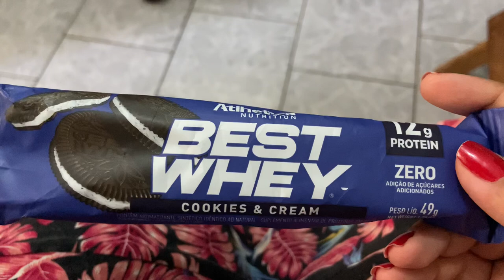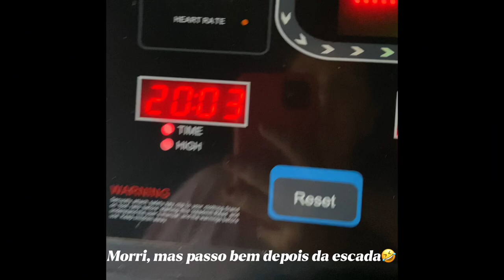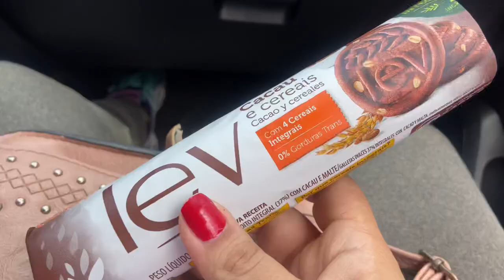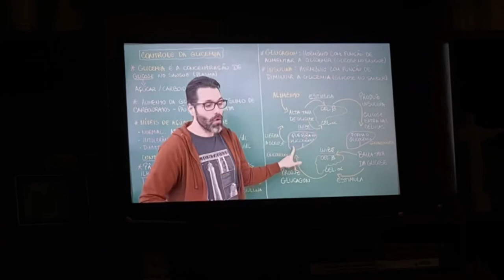VLOG 91 l GALO NA CABEÇA, TEMPESTADE, LEITURA e muito mais…🥰🥴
Trilha sonora: Apple Tree (árvore de maçã) de Lukrembo ( @LuKremBo )